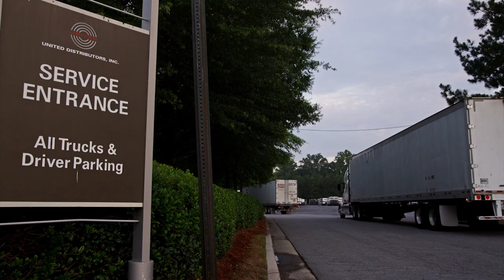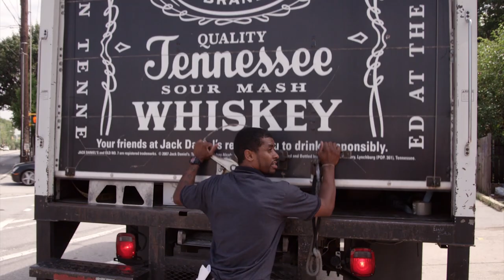HR Sales & Drivers Video